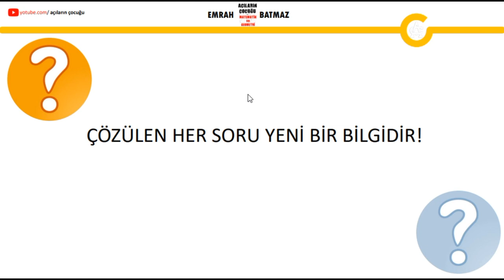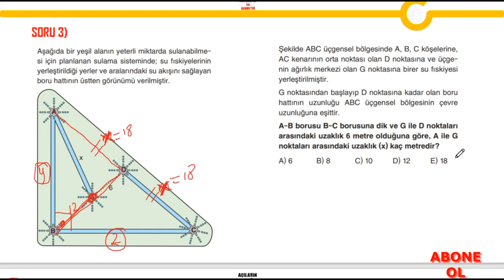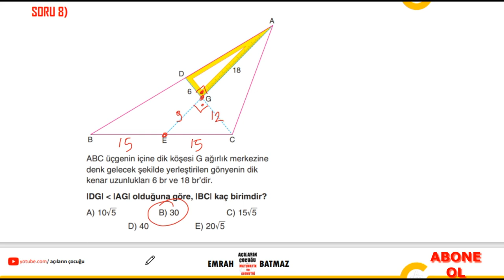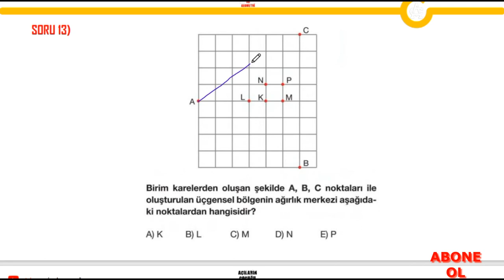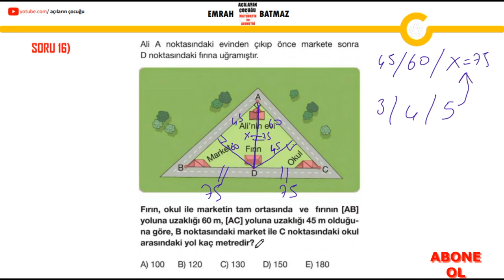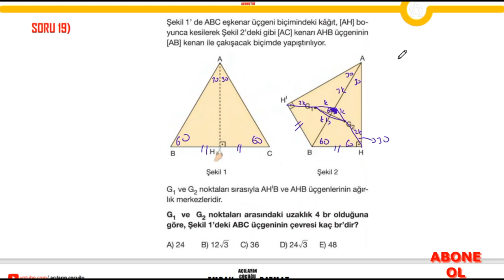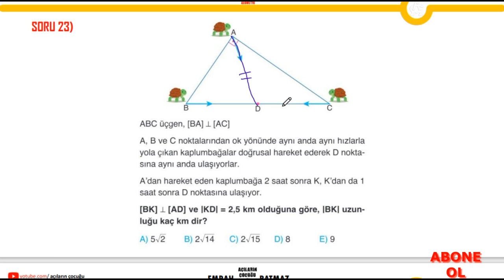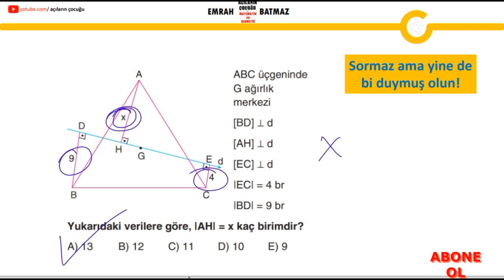KENARORTAY 2.BÖLÜM | 2024 GEOEMERTİ KONU ANLATIMI | SORU ÇÖZÜMÜ | pdf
kenarortay,
dik üçgende kenarortay,
muhteşem üçlü,
ağırlık merkezi,
kenarortay yeni nesil sorular,
kenarortay zor sorular,